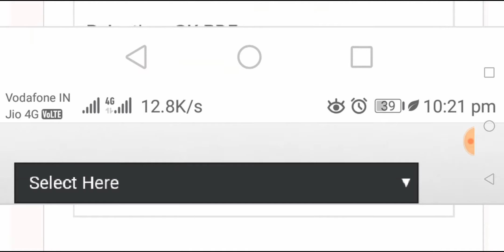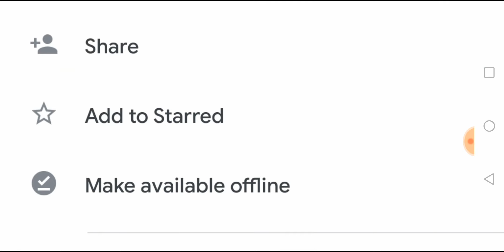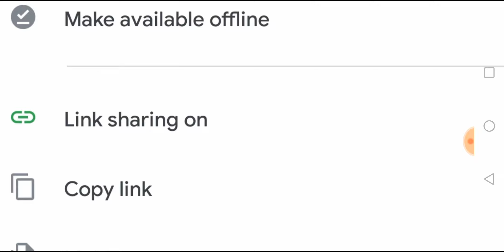Rajathan GK 1000+ One Liners Important Questions